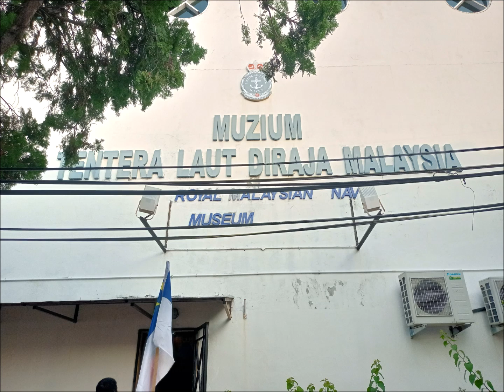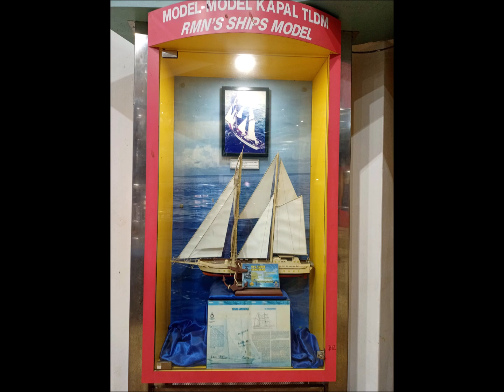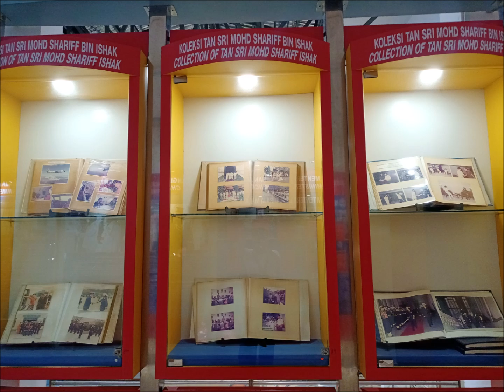休闲（二十八）马六甲 MUZIUM TLDM （郑少秋）